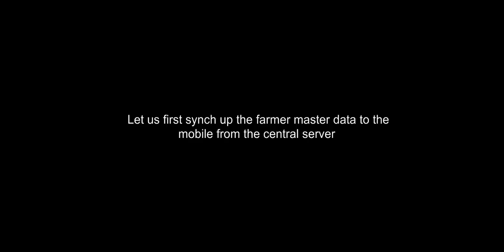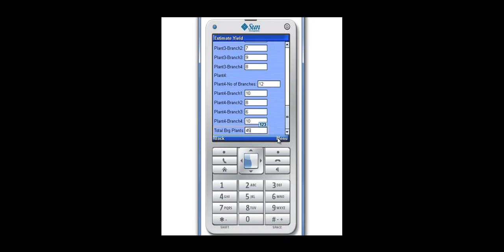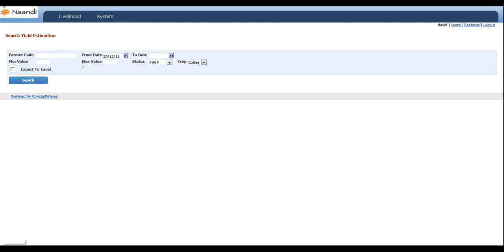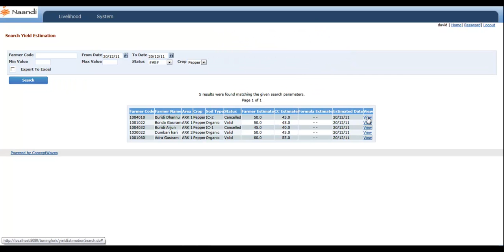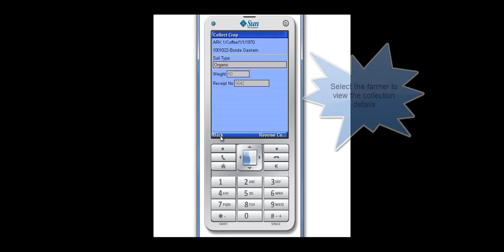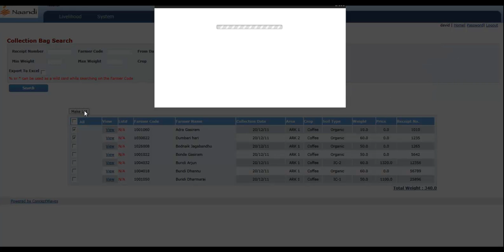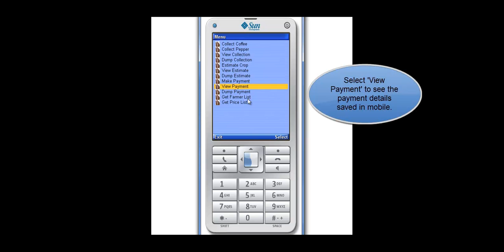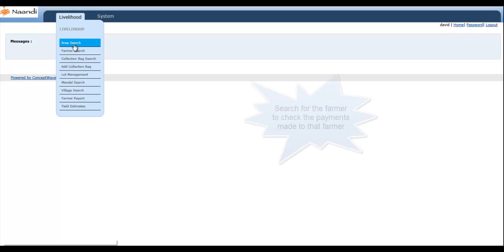The Award Winning Livelihoods 360 Application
This framework developed by ConceptWaves for Naandi wins 'Vodafone Mobiles for Good 2012' award (with a cash prize of Rs.1 million) at the Mobile and Telecom International Congress amongst nominations